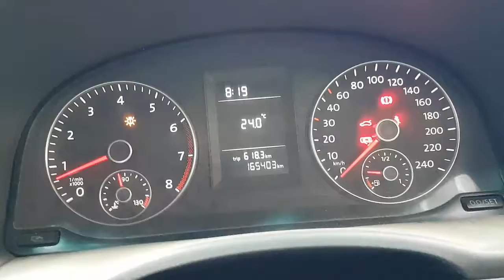WRECKING 2012 VOLKSWAGEN CADDY 1.2 MANUAL (C25889)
We are currently wrecking this 2012 VOLKSWAGEN CADDY 1.2 MANUAL (C25889).